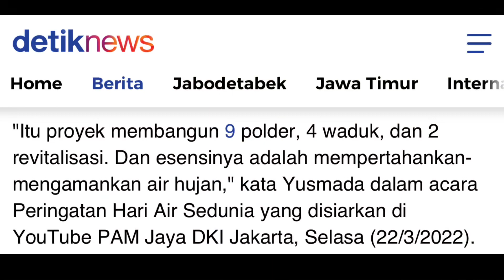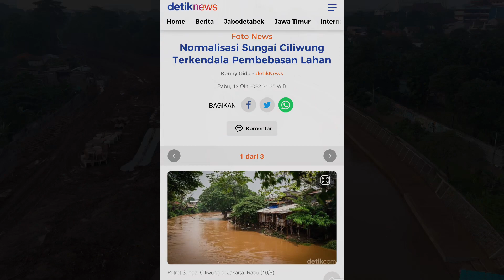Pantauan Udara Progres Normalisasi Kali Ciliwung dalam Penanganan Banjir di Jakarta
Thumbnail photo by Liputan6.com via google

Thankyou 😊🙏